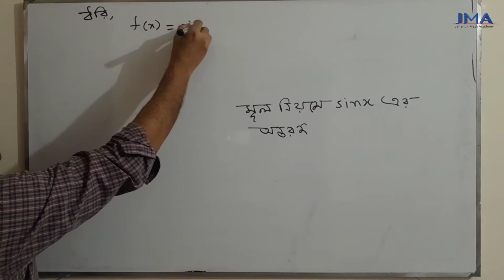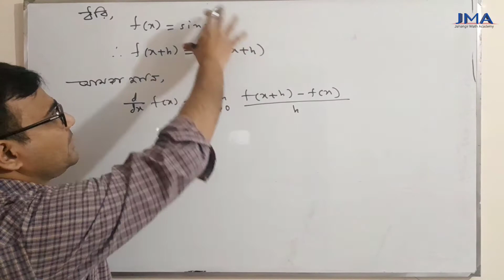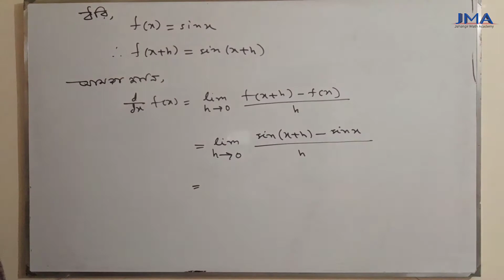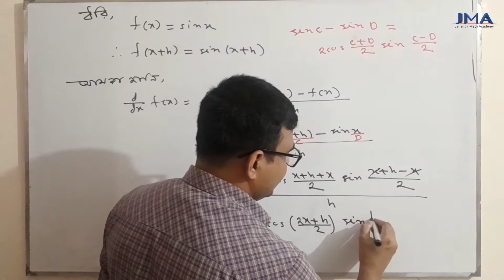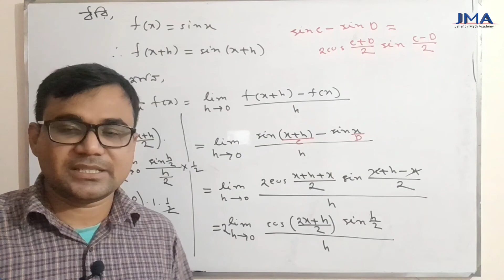03 মূল নিয়মে sinx এর অন্তরজ । Derivative of sinx by the first principal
নিয়মে sinx এর অন্তরজ
Derivative of sinx by the first principal

1st Paper